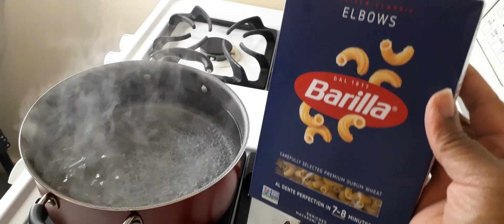Asmr * BAKED MAC N CHEESE 😋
BAKED MACARONI AND CHEESE